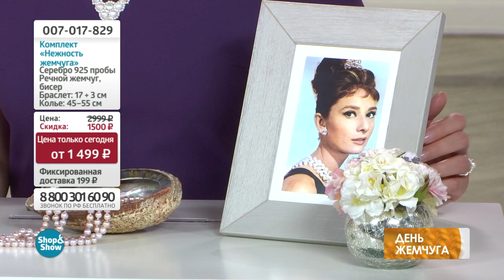Комплект «Нежность жемчуга». Shop and Show (украшения)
[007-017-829] Комплект «Нежность жемчуга» (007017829)

ССЫЛКА НА ТОВАРА НА САЙТЕ

Давайте дружить ;)